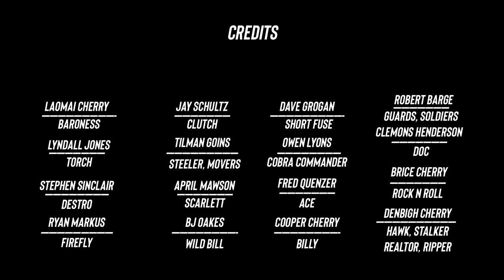G.I. Joe Comic Issue #30 *Almost* Animated! (w/sfx, music & dialogue!)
I've always felt that the G.I. Joe comic (A Real American Hero) storyline told the absolute best stories of the franchise. Since the movies can't get it right, I've decided to redo the comics with dialogue, sfx and music.

Issue #30 introduces us to Fred Broca, a Cobra Crimson Guardsman who is determined to locate the G.I. Joe Headquarters. Meanwhile, Zartan and his Dreadnoks see a familiar helicopter that leads them to believe the Joes are on McGuire airfield, and a battle ensues!

For the fullest immersion, I recommend viewing this video with headphones.